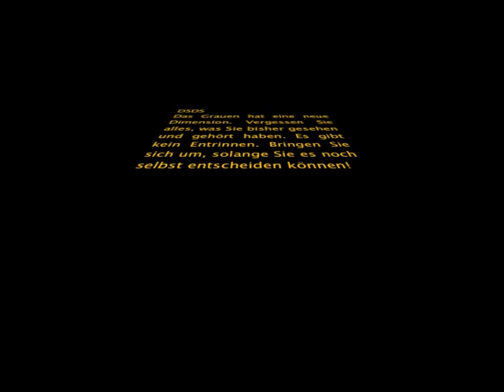DSDS Das Grauen hat eine neue Dimension!